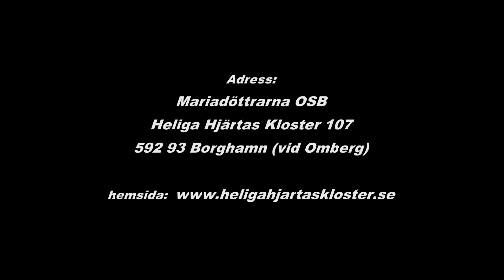Herrens ankomst. Advent 2020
Adress:
Mariadöttrarna OSB
Heliga Hjärtas Kloster 107
592 93 Borghamn (vid Omberg)